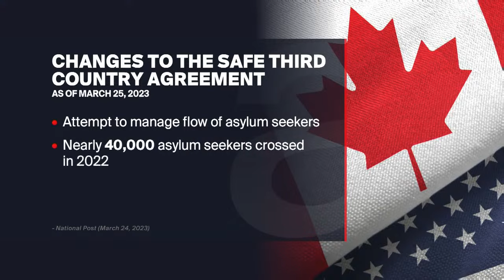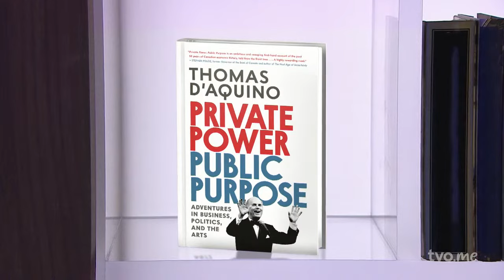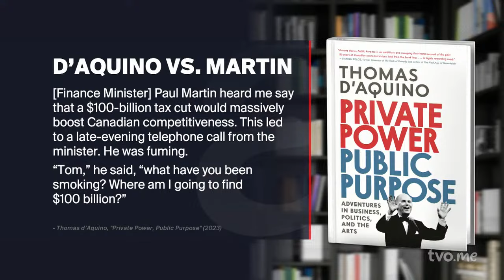How is Canada Addressing Irregular Migration?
A new deal with the U.S. has closed a loophole which allowed migrants to make asylum claims between ports of entry. Experts on both sides of the debate weigh in with their reactions. Then, Thomas D’Aquino chronicles his time trying to influence public policy in Canada in his new memoir, Private Power, Public Purpose: Adventures in Business, Politics, and the Arts.